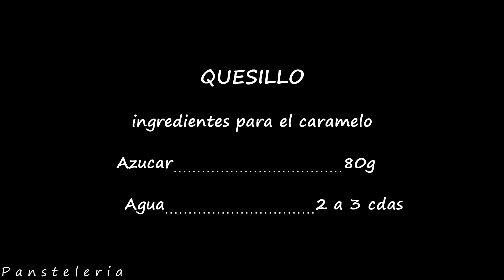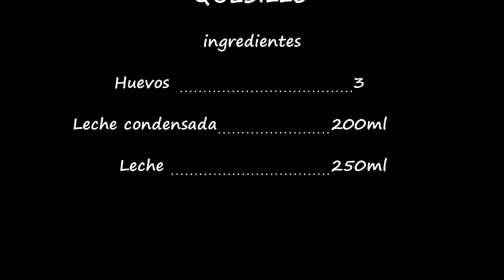Quesillo con solo 3 ingredientes y pocas cantidades / Pansteleria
Que tal un quesillo para estos días de estar en casa? super buena opción, aquí lo preparo con los 3 ingredientes principales, pero si quieres agregarle lo demás lo puedes hacer sin ningún problema, al igual que duplicar las cantidades, apoyame dejando tu like y comentario, un abrazo!
Ingredientes
Leche condensada: 200g
Huevos: 3
Leche: 250ml
si vas a duplicar los ingredientes solo agrega 2 huevos de mas
CARAMELO
Azucar: 80g
Agua de 2 a 3 cdas

-Regalanos un me gusta

Que tengas una dulce semana!